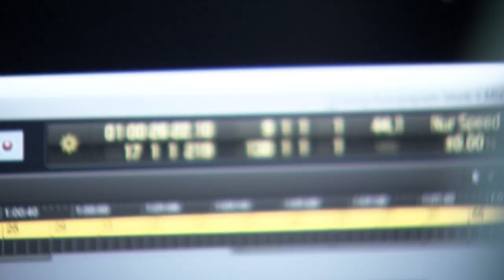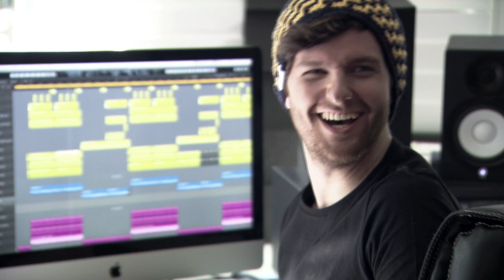„be Beanie beats" das Video zum Buch - Caro und Daniel von Glasperlenspiel über DIY - Part 2 von 4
Caro und Daniel von Glasperlenspiel über den DIY-Trend.

be Beanie - der Herzschlag der Stadt featuring Glasperlenspiel
Die Mützen sind Lifestyle und Fashion und Sie zeigen mit dem urbanen Style, wer Sie sind. Hier erwarten Sie neben den heiß begehrten Beanie-Mützen nun auch Loops, Stulpen, Täschchen und vieles mehr, das sich super leicht nacharbeiten lässt.
Die Modelle sind toll zu kombinieren -- ob cool und lässig oder farbenfroh, setzen Sie ein Statement mit Ihren selbst gehäkelten be Beanie Modellen. Jetzt nur noch schnell das Label annähen und schon können Sie zeigen: I am Beanie!

Buch inklusive:
• 42 Häkelmodelle (darunter 16 Beanie für Sie und Ihn, Schals, Loops, Scoodie, Stirnband, Haarband, Armband, Tasche, Ipad-Tasche, Handytasche, Stulpen, Gamaschen, Bolero, Fliege, Dreieckstuch)
• Drei Labels zum Annähen
• Grundkurs Häkeln
• Interview mit Glasperlenspiel
• Häkelplaylist mit 21 Songs.